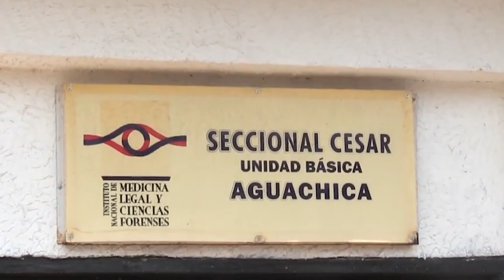CESARENSE MUERE EN ACCIDENTE DE TRÁNSITO EN OCAÑA